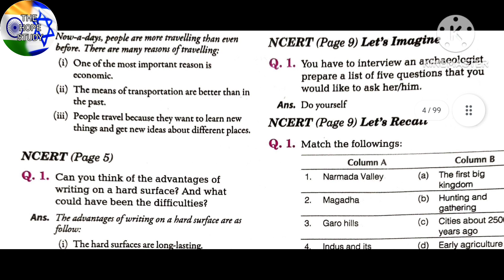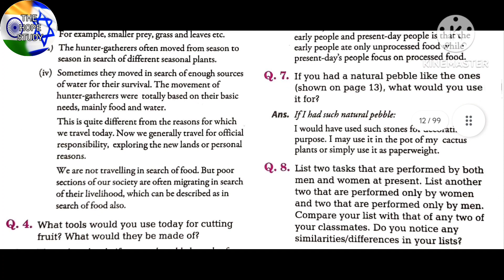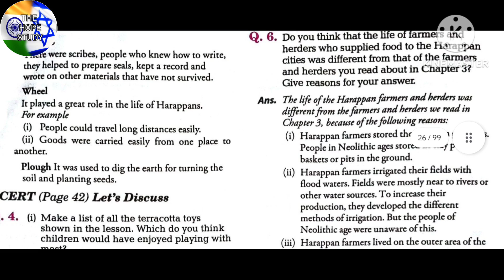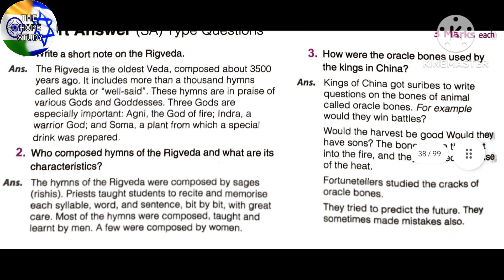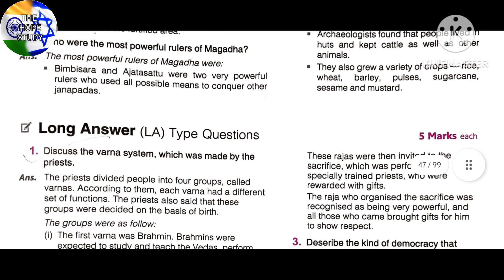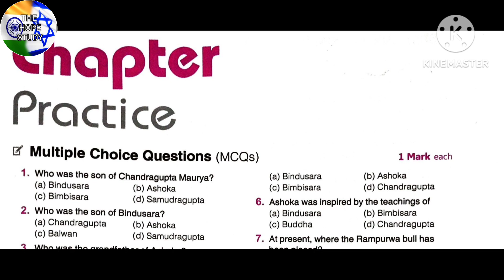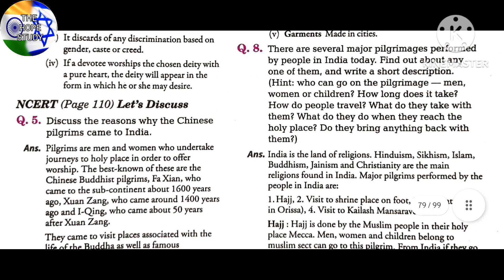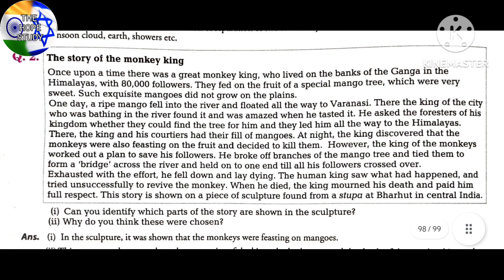Class 6 History | Questions and Answers Chapter 1 to 12 | NCERT/CBSE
√ 1. What, Where, How and When ?
√ 2. On The Trail of the Earliest People
√ 3. From Hunting-Gathering to Growing
        Food
√ 4. In The Earliest Cities
√ 5. What Books and Burials Tell Us
√ 6. Kingdoms, Kings and An Early Republic
√ 7. New Questions and Ideas
√ 8. Ashoka, the Emperor Who Gave Up War
√ 9. Vital Villages, Thriving Towns
√ 10. Traders, Kings and Pilgrims
√ 11. New Empires and Kingdoms
√ 12. Building, Paintings and Books

✓NCERT Folder : All Questions and answers
✓ Chapter Practice : Different Types of
✓ Very Short Answer Type Questions
✓ Miscellaneous Questions : Mixed
    Questions
✓ Fill In The Blanks
✓ True/ False
✓ Match The Columns
✓ Picture Based Questions
✓ Map Based Questions
✓ Chapter Test